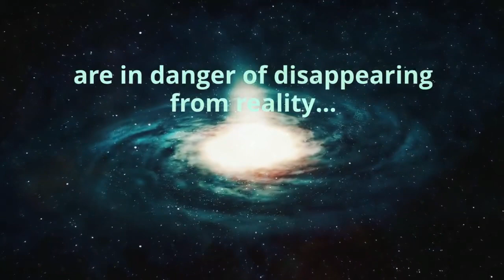⭐️Coming Soon⭐️ Journeys Through All Creation by James Talisman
PREORDER NOW

Earth and countless other worlds across the MultiVerse are in danger of disappearing from reality...

An ancient prophecy foretells the diabolical plans of an exceedingly intelligent and powerful being. To ensure reality continues to unfold as desired, the ‘god’ entity will utilize the innate powers contained in the Dokkaebi-of-all-Creation to destroy various universes that make up the MultiVerse.

Celestial beings most capable of stopping these plans for destruction become trapped in an alternate reality. Can they escape this illusion before their fates are sealed forever?
Former twins from the lost continent of Atlantis will play pivotal roles in countering the threat of total annihilation for untold numbers of lives across the MultiVerse. Will they be able to help save their current home worlds and the mentors who have taught them so much?

A beautiful and enlightened queen is enlisted in the team’s quest to find an ancient artifact that could assist them in locating the Master Mage. This wizard is their only real hope for defeating the former celestial leader. Can this strange and unassuming being provide what is needed?

While the outcome cannot be fully predicted from the discovered text and images, both sides prepare for an inevitable confrontation as the ancient prophecy plays out. As ‘gods’ and mortals face off in the battle for the future of all creation, which ideals and forces will reign supreme?